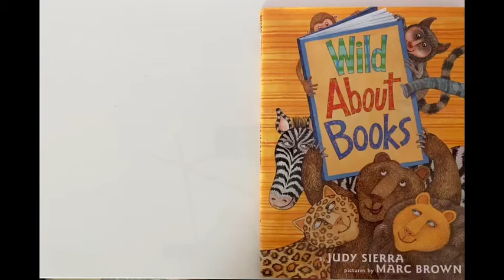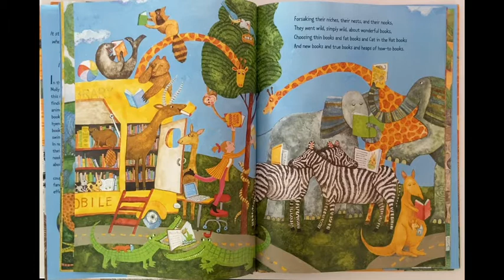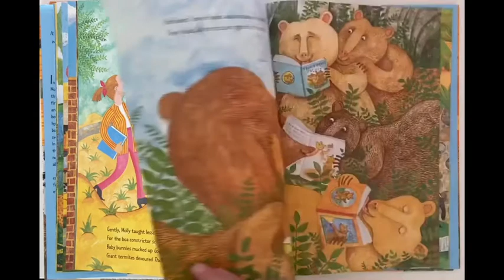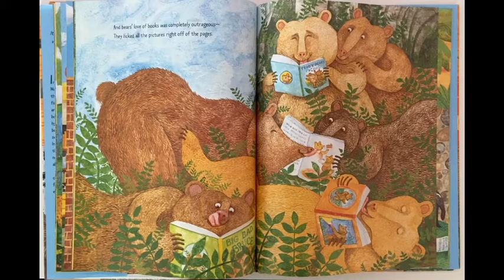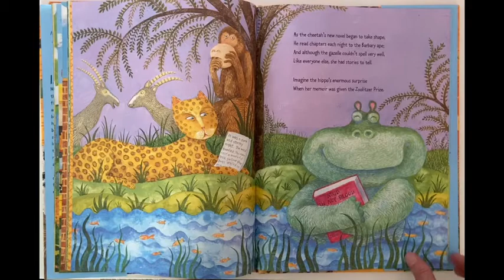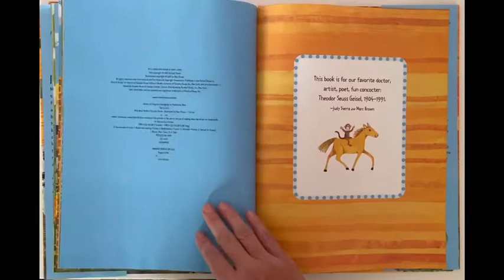Wild About Books